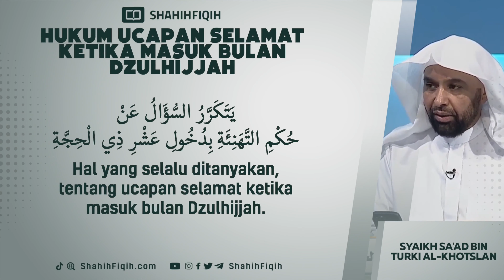Hukum Ucapan Selamat Ketika Masuk Bulan Dzulhijjah - Syaikh Sa'ad bin Turki Al-Khotslan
Syaikh Muhammad bin Shalih Al-Utsaimin rahimahullah berkata:

إن الأضحية لها وقت محدد لا تنفع قبله ولا بعده ووقتها ‌من ‌فراغ ‌صلاة ‌العيد ‌إلى ‌مغيب ‌الشمس ليلة الثالث عشر فتكون الأيام أربعة هي يوم العيد وثلاثة أيام بعده فمن ضحى في هذه المدة ليلاً أو نهاراً فأضحيته صحيحة من حيث الوقت

“Kurban memiliki batas waktu. Tidak sah apabila disembelih sebelum maupun sesudahnya. Waktunya adalah sejak shalat idul adha selesai sampai saat matahari tenggelam tanggal 13 dzulhijjah. Sehingga total waktunya adalah 4 hari yaitu hari raya ied dan tiga hari setelahnya. Siapa yang berkurban pada waktu tersebut, baik malam maupun siang, maka dari sisi waktu kurbannya sudah sah.”

(Majmu’ Fatawa 25/12)